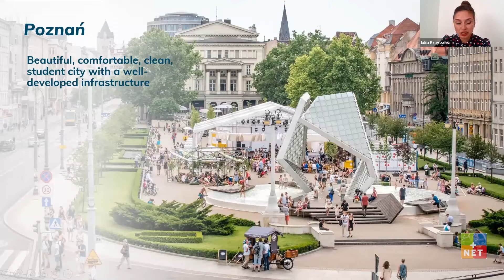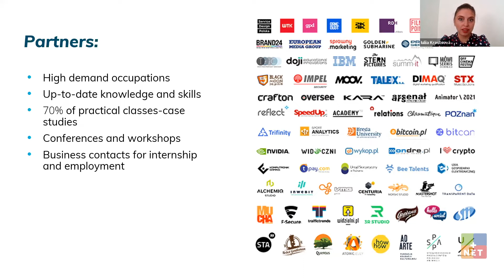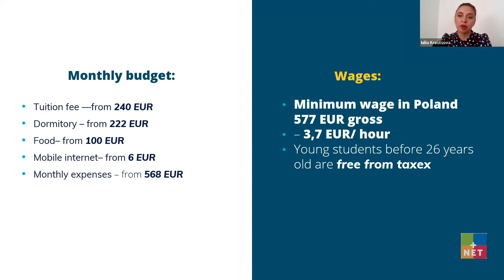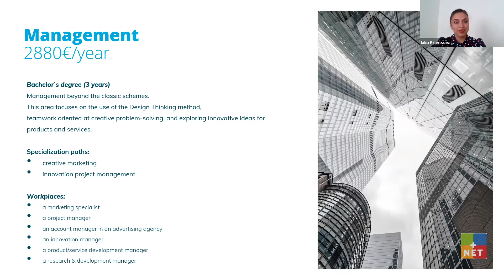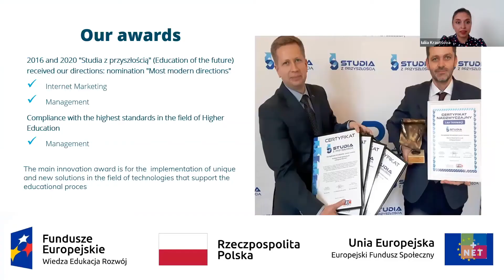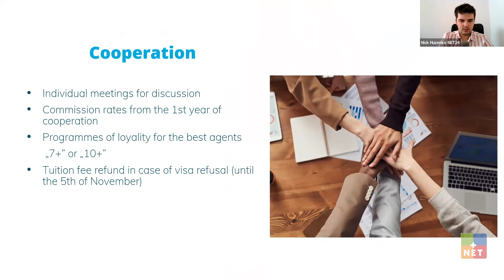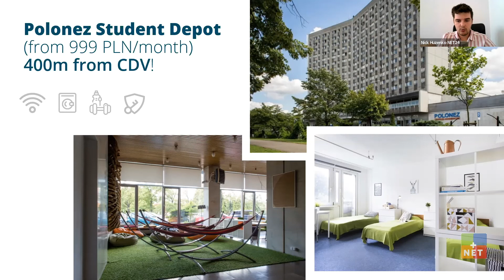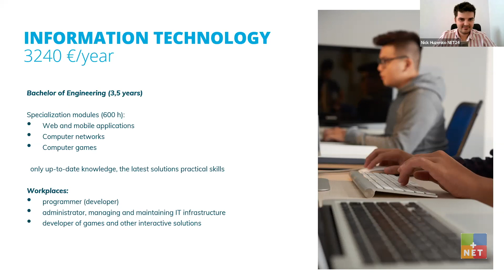Study in Poland - Collegium Da Vinci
Webinar by NET24 and Collegium Da Vinci @cdvlpl

Poland as a study destination in Europe